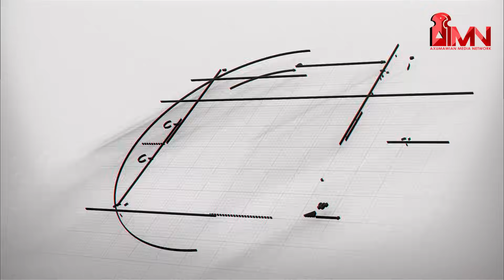ኣንፈት ትግራት ናበይ? 1ይ ክፋል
Axumawian Media Network disseminates information and educates people about an African nation called Tigray, its history, politics socioeconomic situation, and the genesis and development of the current genocidal war. Tackling the misinformation and disinformation in the world.